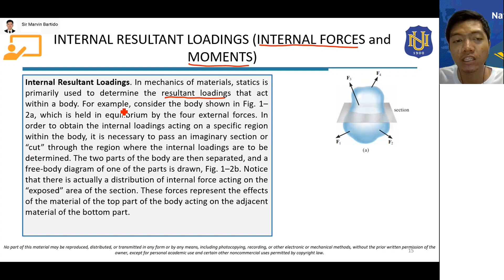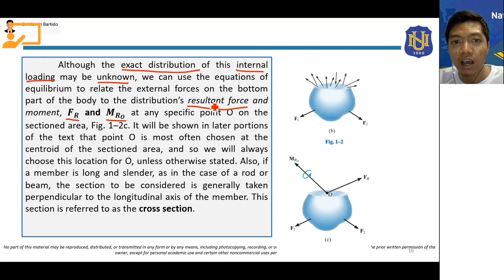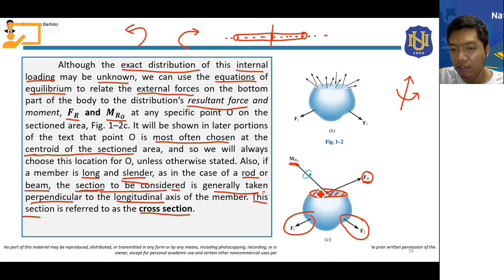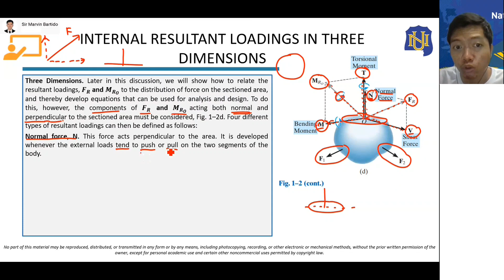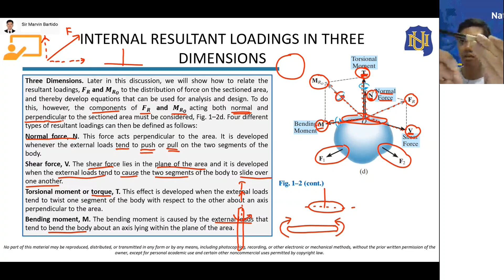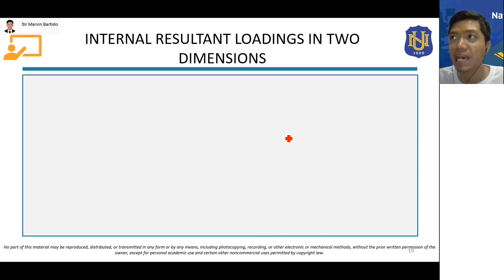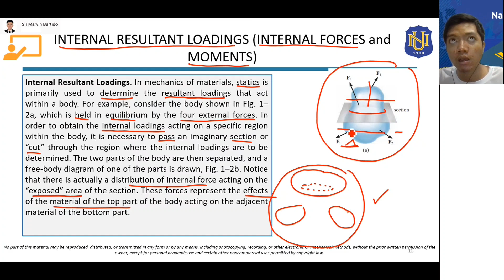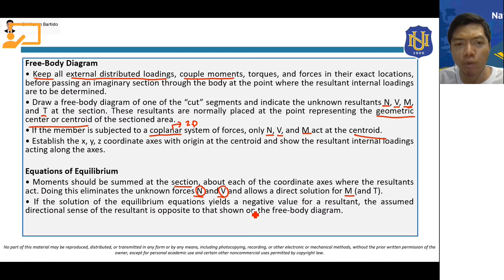Discussion: Internal Resultant Loading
PLEASE DO ME A FAVOR: PLEASE SUBSRIBE, LIKE THE VIDEO AND COMMENT. Thank you! :)

Internal Resultant Force and Moment, Normal Force, Shear Force, Bending Moment, Torsional Moment